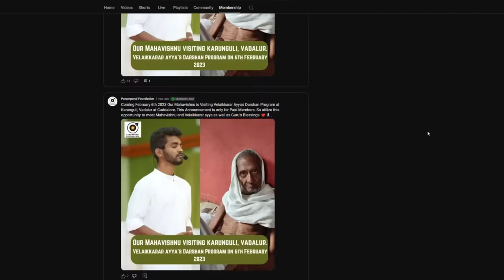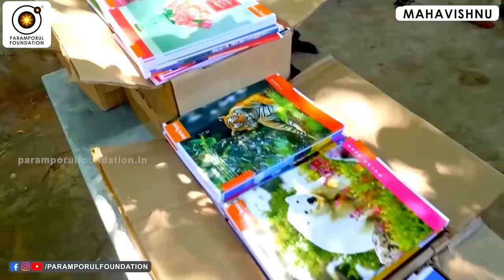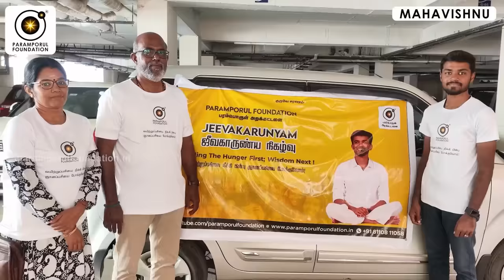ஒவ்வொரு செல்லிலும் உள்ள பழைய பதிவை அழிப்பது எப்படி? How to Erase Old Records in Every Cell?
For daily Annadhanam & Other Charity Activity Contributions:

NAME : PARAMPORUL FOUNDATION
AC NO : 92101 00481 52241
IFSC: UTIB0000210
SAVINGS TRUST AC
AXIS BANK